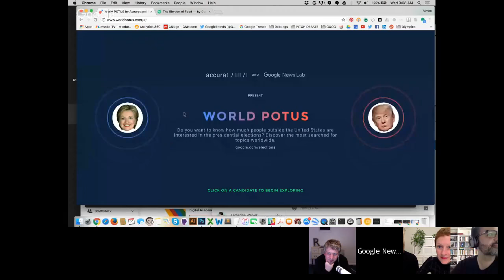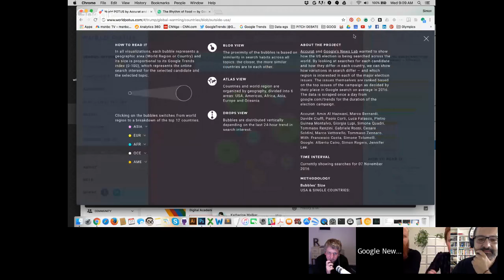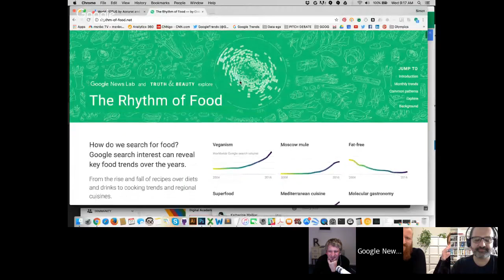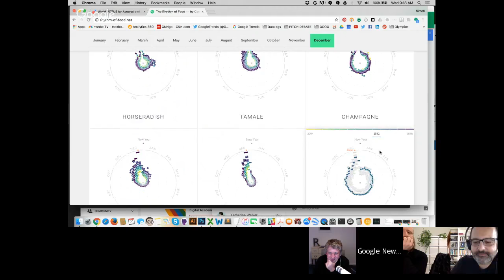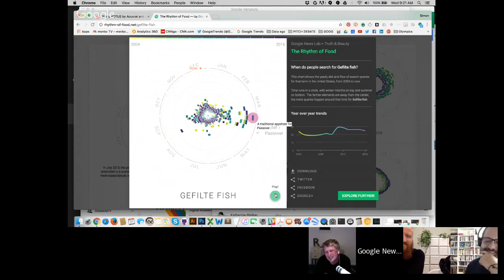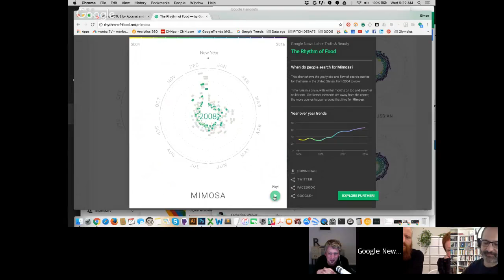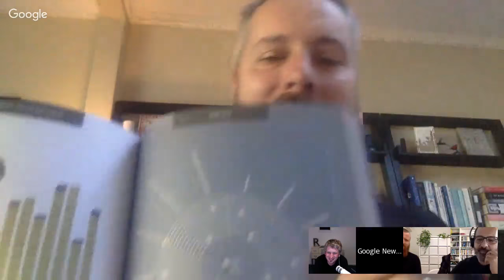News Lab Data Visualization Round Up with Alberto Cairo and Simon Rogers - 2016 Year in Review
End the year strong with an all star lineup for the next News Lab Data Visualization Round up.
Join Alberto Cairo and Simon Rogers for a 2016 Year in review  with dataviz and data journalism experts, discussing the latest developments in visual journalism and two recent visuals published by the News Lab.

The panel includes:

- News Lab data editor and director of the data journalism awards, Simon Rogers
- Alberto Cairo, Knight Fellow at the University of Miami
- Giorgia Lupi - co-founder of Accurat, and one of the team which produced worldpotus.com
- Moritz Stefaner - founder of Truth & Beauty and designer behind the rhythm-of-food.net

Add you comments in the comment section and we will respond to them live during the event.